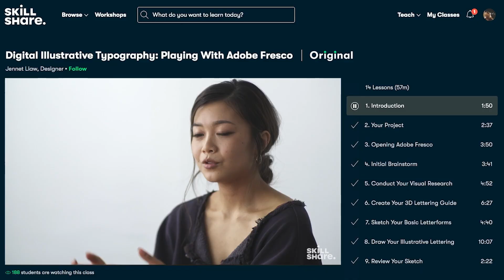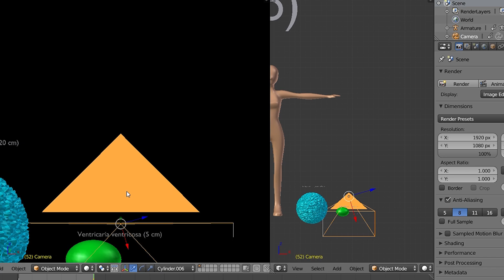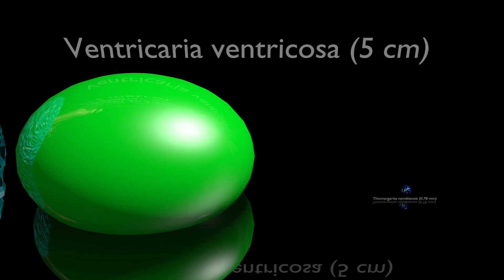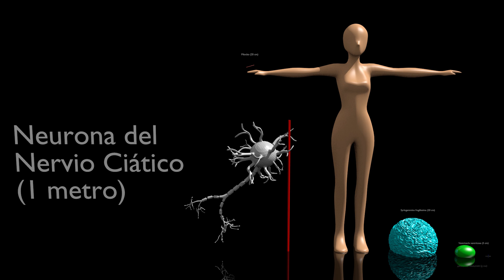anterior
✔️Tener Acceso a una Comunidad Privada
✔️Acceso a Directos Privados
✔️Acceso a Emojis personalizados
✔️Ver los videos con anticipación
🧐 Donaciones:
🧐 Canales Segundarios
Enlaces con mas información
Thiomargarita namibiensis: